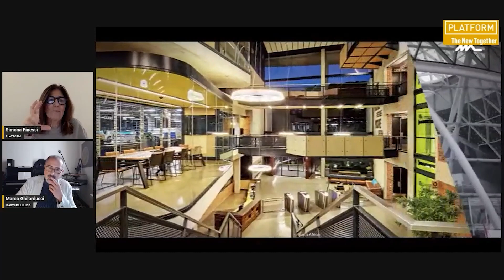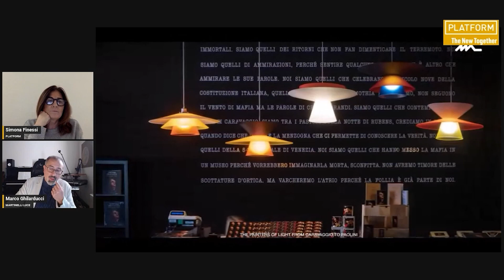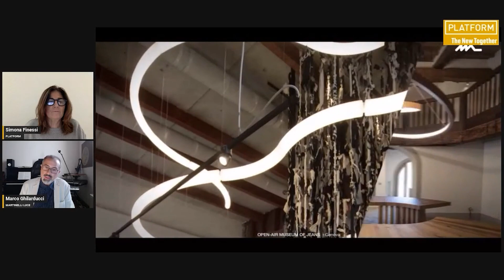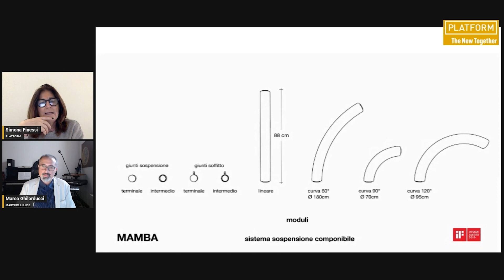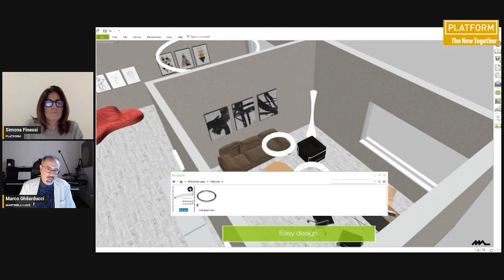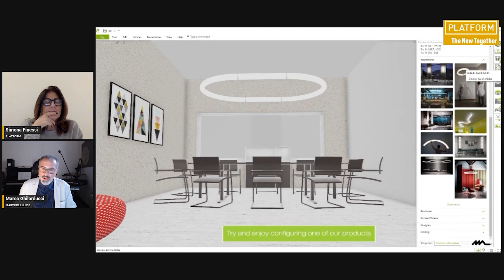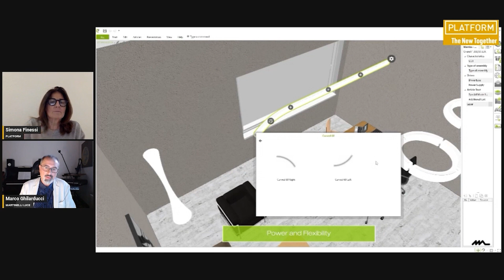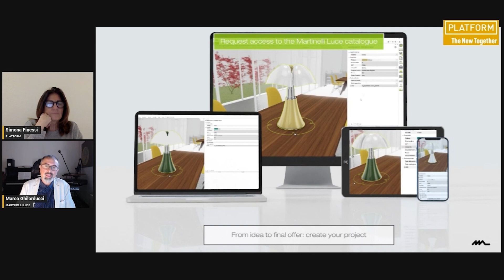MARTINELLI LUCE_THE NEW TOGETHER @CASA PLATFORM VENEZIA 2023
PLATFORM presenta gli Sponsor ufficiali di THE NEW TOGETHER @ Casa Platform Venezia (20 maggio - 30 luglio 2023).

Simona Finessi, Co-founder di Platform, dialoga con Marco Ghilarducci, CEO di MARTINELLI LUCE.